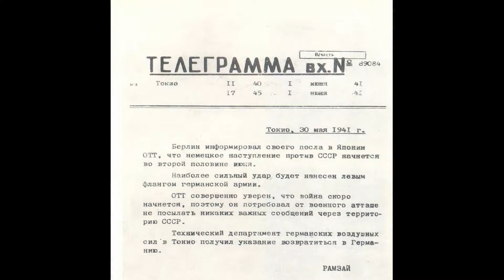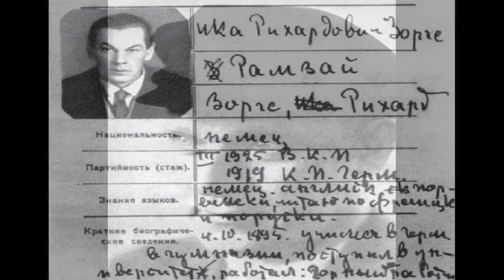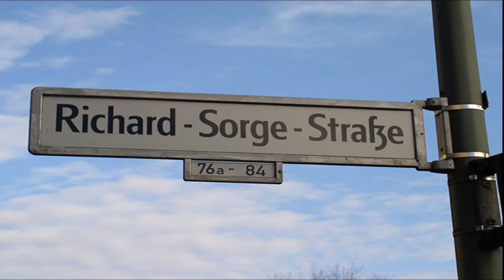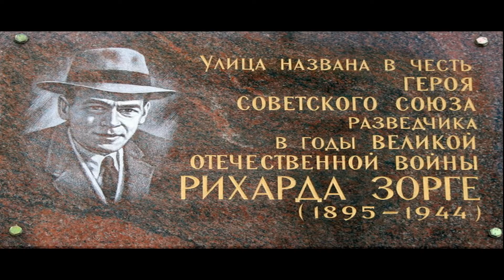Герои ВОВ Рихард Зорге